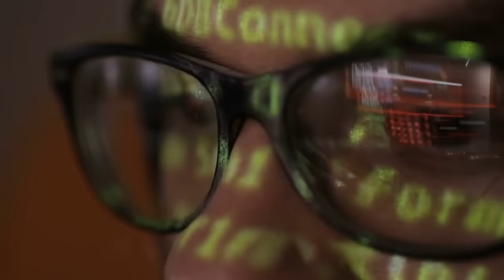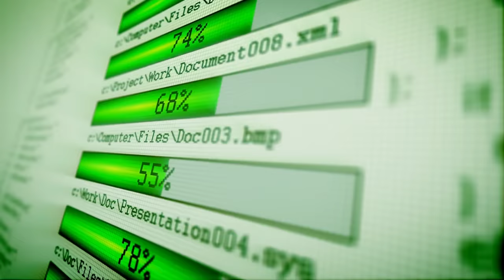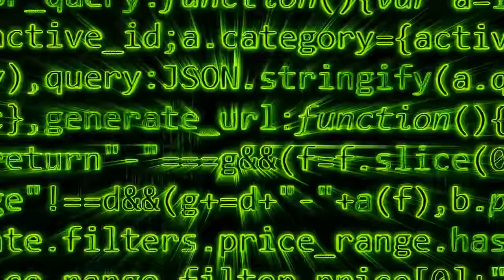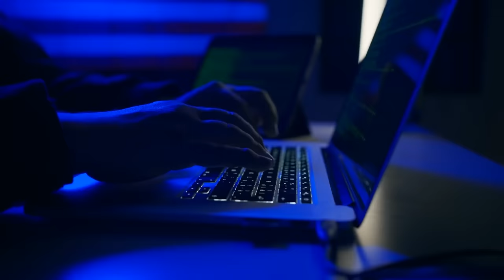The Great Game 02 | How China and Russia are struggling against the USA | Faisal Warraich